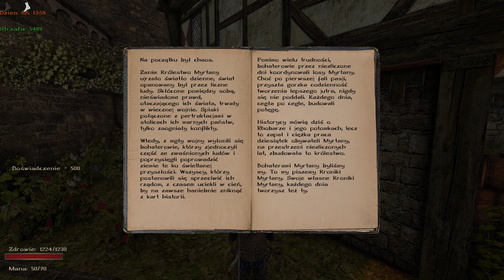Co jeśli spotkamy Kronikarza "Kronik Myrtany"? - Gothic II Kroniki Myrtany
Witaj! W dzisiejszym odcinku przedstawię, Co jeśli spotkamy Kronikarza "Kronik Myrtany"?
Jeżeli podoba ci się to co robię to możesz zostawić :
► subskrypcje 💖
► łapkę w górę👍
► komentarz✍️

Spis:
0:00 - 0:04 - Wstęp
0:05 - 1:23 - Co jeśli spotkamy Kronikarza "Kronik Myrtany"?
1:22 - 1:27 - Koniec